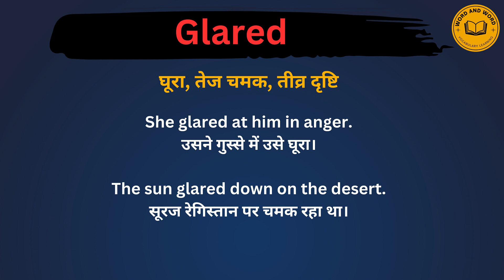Glared meaning in Hindi/Glared का अर्थ या मतलब क्या होता है.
Glared meaning in Hindi.
Glared का अर्थ या मतलब क्या होता है.
Glared Matlab kya Hota hai.
Glared Hindi Meaning.
Glared explained in detail.